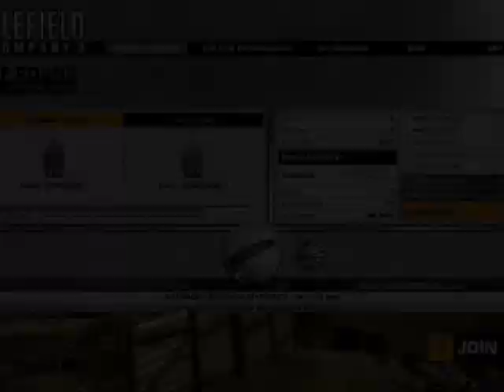BFBC2 Engeneering Rocket kills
First Vid of BFBC 2, playing Assault (Noob tube action) and rocket man action!